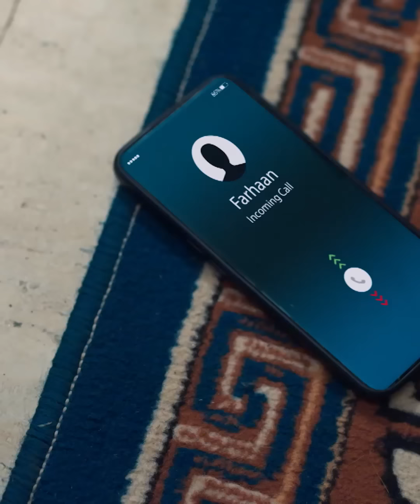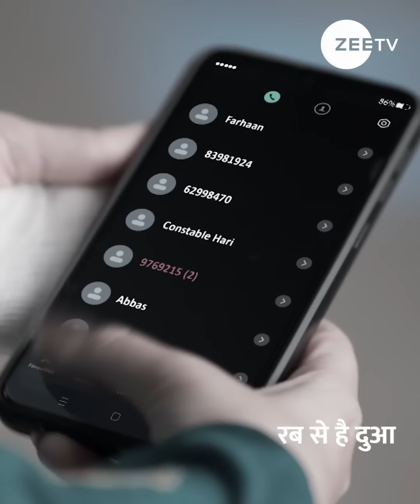Rabb Se Hai Dua | Ep 575 | Aditi Sharma, Karanvir Sharma | Zee TV UK